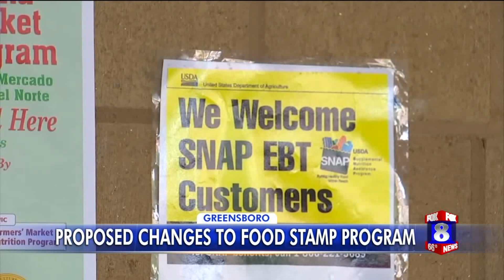Policy could change way states determine food stamp eligibility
Benefits for millions of Americans who receive government food assistance could be on the chopping block if a proposed policy goes into effect.